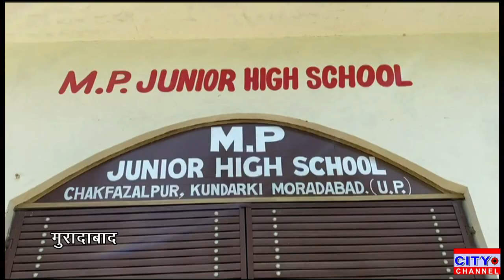एमपी जूनियर हाई स्कूल चक फाजलपुर में शिक्षक दिवस बड़े ही धूमधाम के साथ मनाया गया